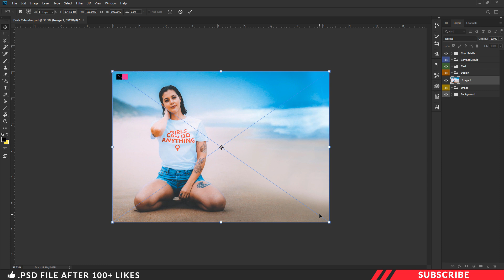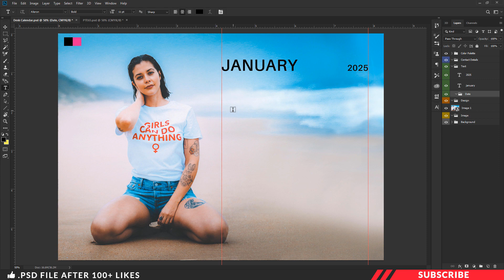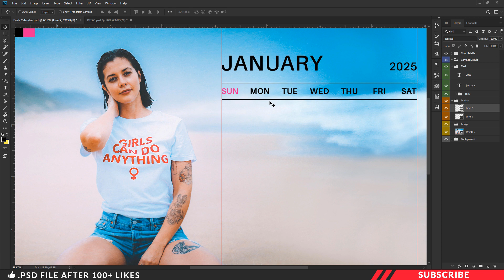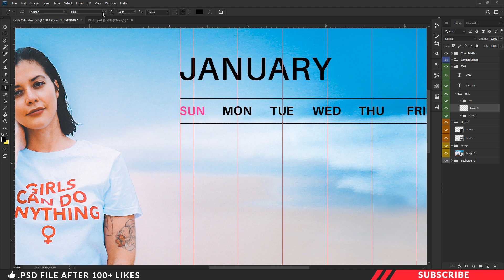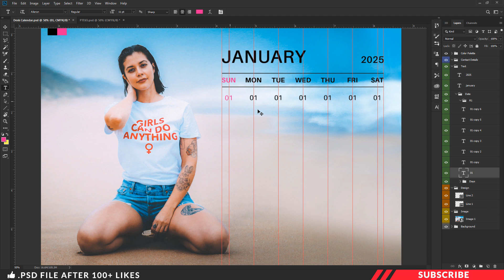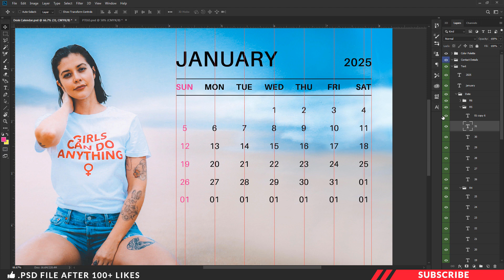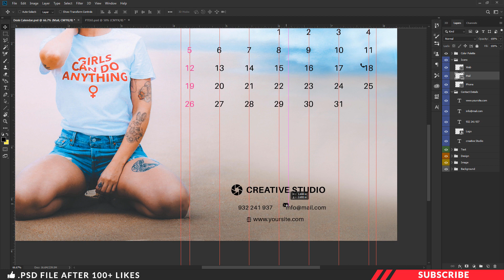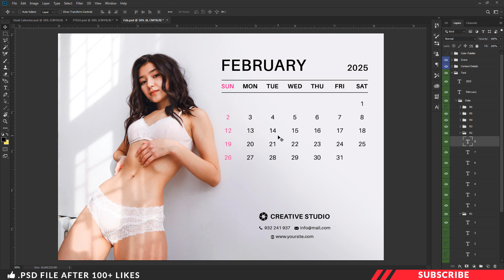How to Design Desk Calendar 2021 | Photoshop In Tamil | PT65 | Free Template | DIY CALENDAR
In this tutorial we are going to learn how to Design desk / desktop calendar in Photoshop. Before getting started download the project file so that it will be much easier for you too follow this tutorial. Link given below.